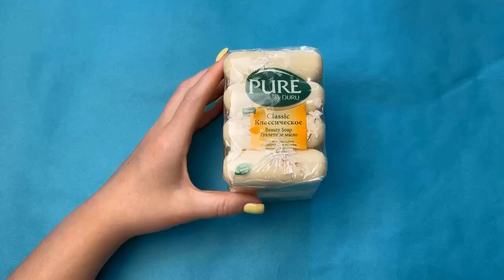1 Hour Satisfying ASMR Soap & Slime 💕 Crushing soap boxes with foam ☁️ Cutting soap cubes 💜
1 Hour Satisfying ASMR Soap & Slime 💕 Crushing soap boxes with foam ☁️ Cutting soap cubes 💜